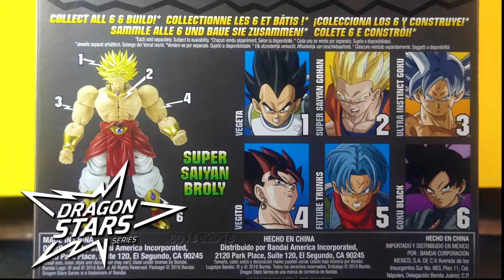Dragon ball Super Dragon Stars Series vs SH Figuarts Figuras Dragon ball, ¡Las mejores Figuras!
Amigos nuevo video disponible, espero y les guste el contenido.
Les agradezco mucho su apoyo.
Comenten que figura les gustaría ver en el canal.